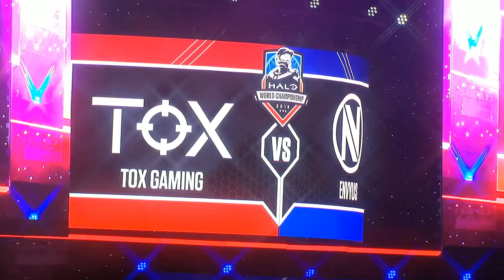TOX vs. Team EnVy | Halo Finals 2018 | Championship Sunday